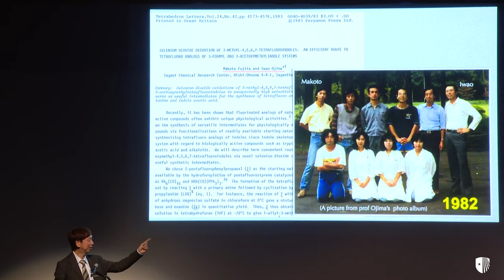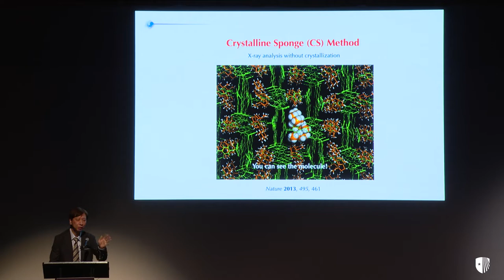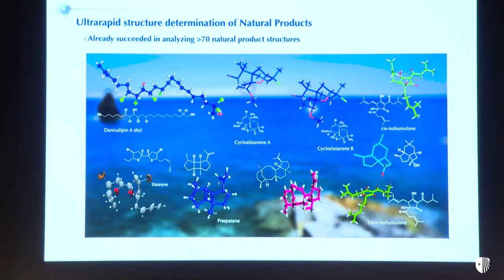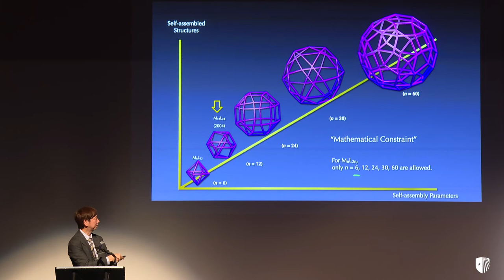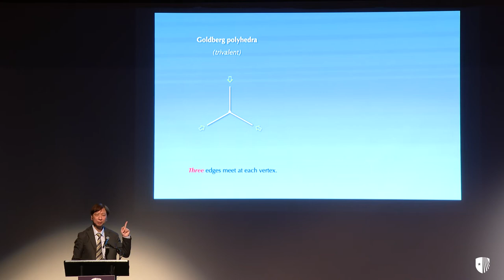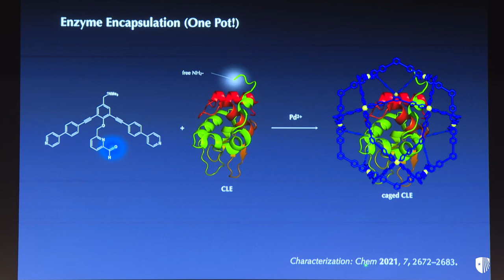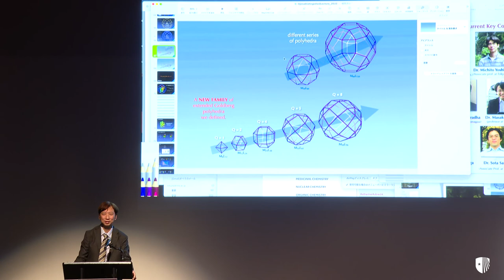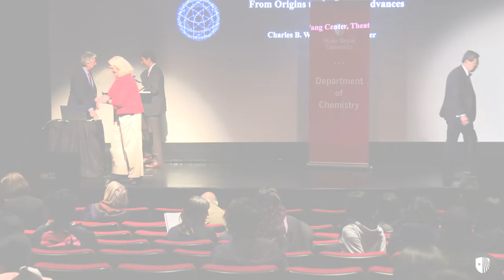Stony Brook University Provost's Lecture Series: Makoto Fujita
"Coordination Self-Assembly: From Origins to the Latest Advances," was held April 29, 2022 at the Charles B. Wang Center at Stony Brook University, part of the 2021-22 Provost's Lecture Series.
Makoto Fujita introduced the concept of "metaldirected self-assembly" to supramolecular chemistry, creating building blocks from transition metal groups and organic molecules that self-assemble into large, stable cyclic and three-dimensional structures. He is a University Distinguished Professor at the School of Engineering, University of Tokyo, and has received numerous awards and honors for his innovative research, including the 2018 Wolf Prize in Chemistry and the 2019 Imperial Prize. He was named a Clarivate Citation Laureate in 2020.
This lecture explores molecular self-assembly and highlights Fujita’s current research, including molecular confinement effects in coordination cages, solution chemistry in crystalline porous complexes and giant self-assemblies.
Fujita is the inaugural recipient of The Ojima Distinguished Lectureship Award in Chemistry.